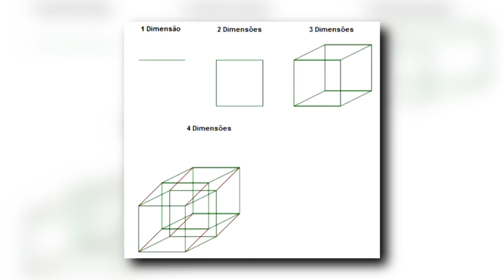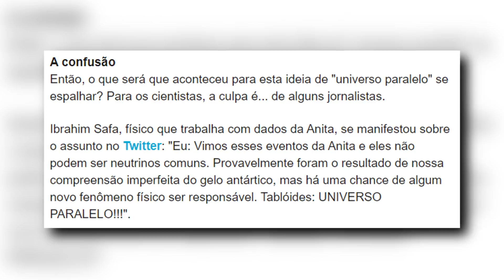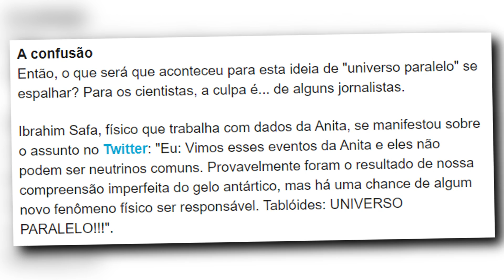O MUNDO INVERTIDO PODE EXISTIR NA VIDA REAL, MAS.... - Ciências Estranhas #1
No vídeo de hoje iremos dar inicio ao novo quadro Ciências Estranhas onde iremos comentar fatos científicos desconhecidos a cerca dos filmes e séries. No primeiro episódio iremos comentar sobre o Mundo Invertido de Stranger Things. O que é esse lugar escuro e se é possível existir um universo paralelo na vida real

► INSTAGRAM E TWITTER: @lucasmgeek

► Ficha técnica
- Produção geral: @lucasmgeek
- Trilha sonora e estúdio: @filipesantana.gtr